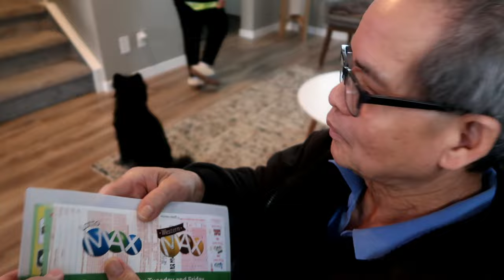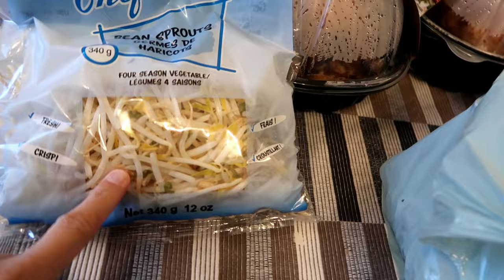MAY 2ND FLOOR NA ANG BAHAY! MALAPIT NA! CALGARY, ALBERTA | BUHAY SA CANADA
Bongga na! Palapit na ng palapit ang possession date!